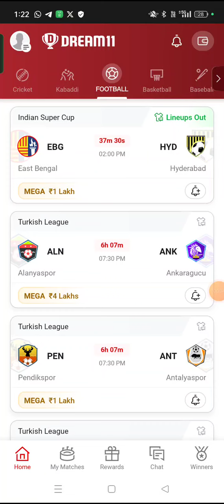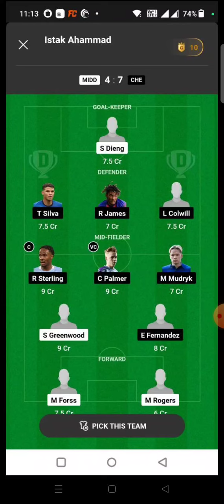MIL vs BOG FOOTBALL DREAM11 TEAM PREDICTION